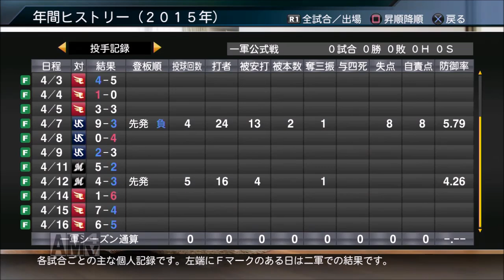【プロ野球スピリッツ2015】茂野吾郎のレジェンド物語#6